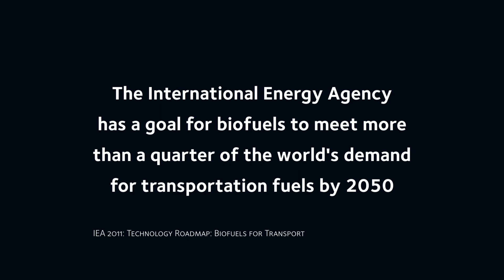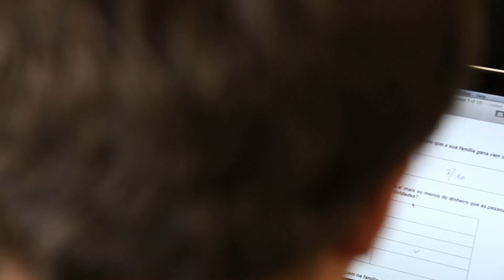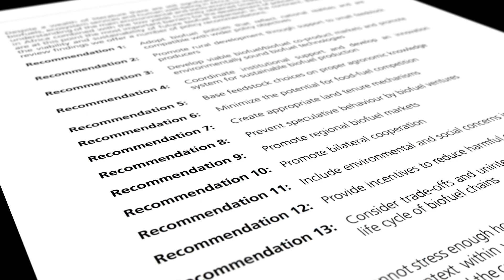Jatropha Curcas in the Global Race for Biofuels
Professor Katherine Willis on the global race for biofuels: and Oxford's role in assessing their impact for policymakers.

Based on work funded by the NERC.